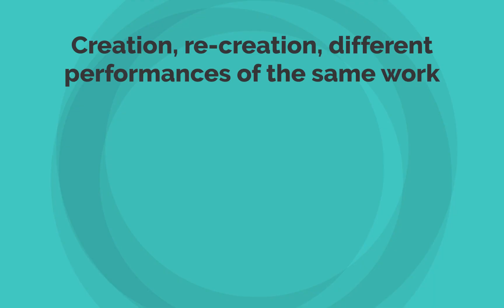Creation, re-creation, different performances of the same work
A period of the series "Travel the world of music with Yiu Changfa" season 1 Music performance.